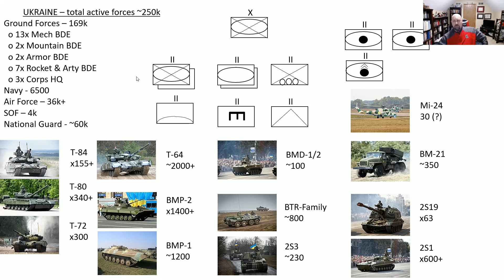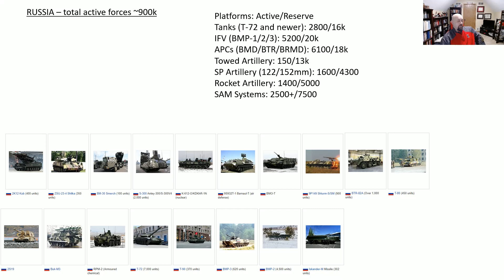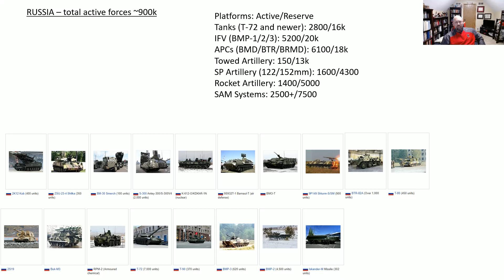Ukraine/Russia Update - Russian's (Invalid) Planning Assumptions.